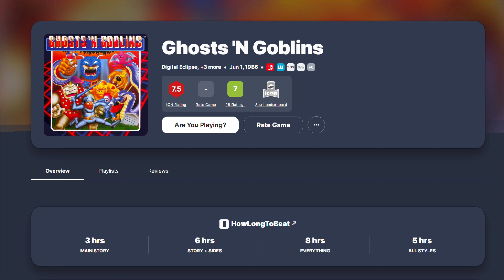Pink Gorilla $20 Good Game Challenge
Graeme and Jaymz head to Pink Gorilla (Capital Hill) in Seattle Washington to see if they can grab a good game for under $20.

Check out our Instagram @Dreviewting for more of what we are up to, and check out our Twitch, Merch & Discord Server below.